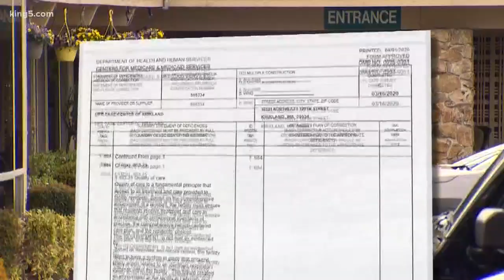Lifecare Center could lose medical contract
The facility at the center of the PNW coronavirus outbreak is now facing fines and could lose its medicare contract.